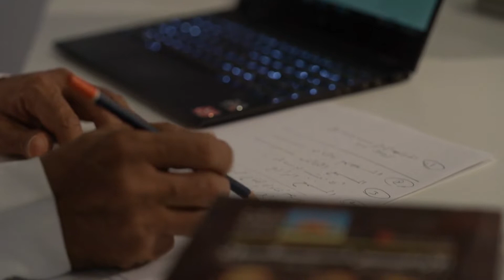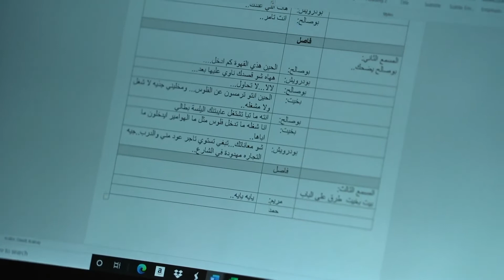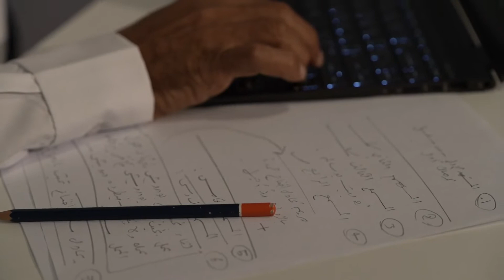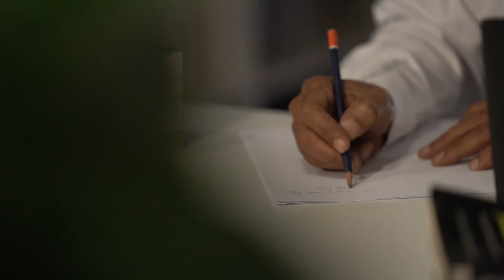سيناريست | الفنان مرعي الحليان مع وليد المرزوقي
سيناريست | مرعي الحليان

 برنامج ثقافي يستضيف شخصيات برزت وتميزت في صناعة الدراما والمسرح وكاتبة الأفلام والمسلسلات.